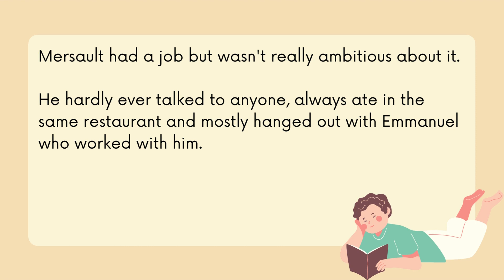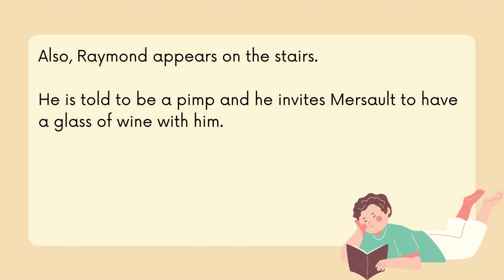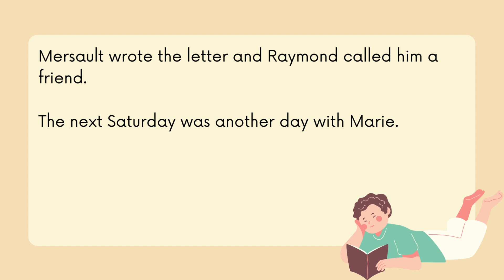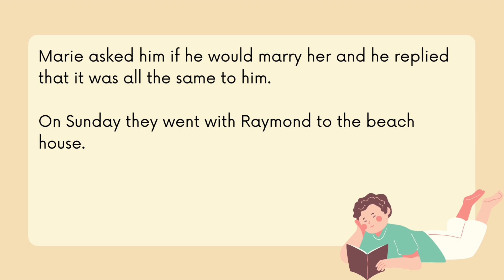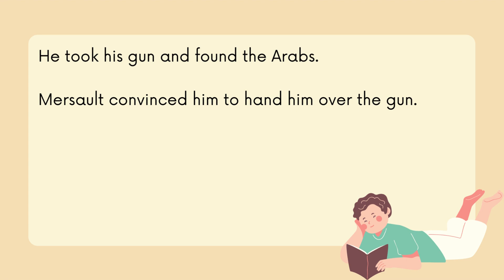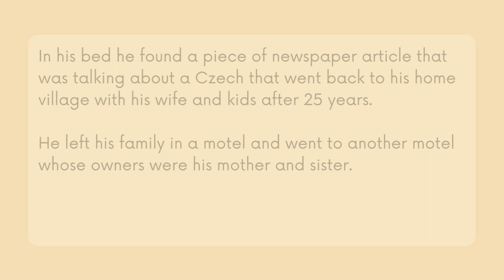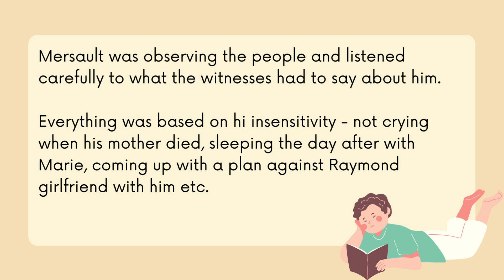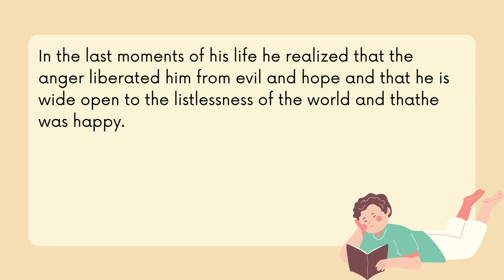The Stranger English short story and summary book by Albert Camus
The Stranger is a novel with which Camus had his first success. It was influenced by Nietzsche and Sartre. The novel is showing us a meaningless and absurd life and how the humans drift apart from the world. Life is represented as a meaningless existence ruled by coincidences.